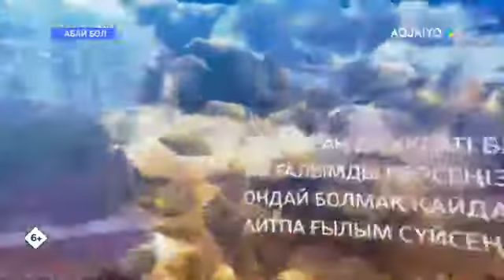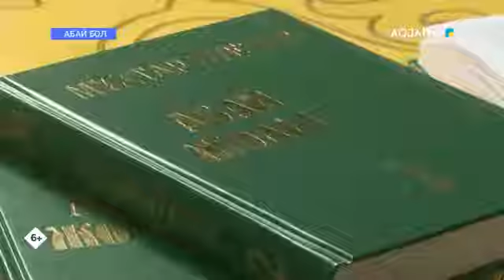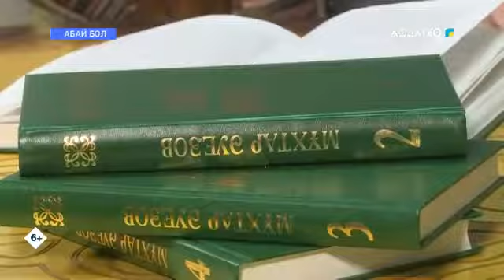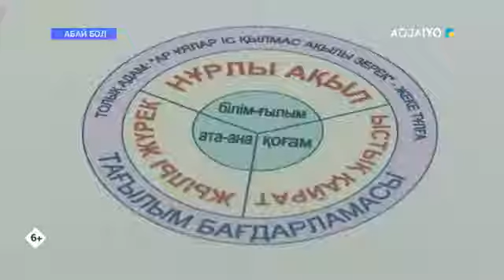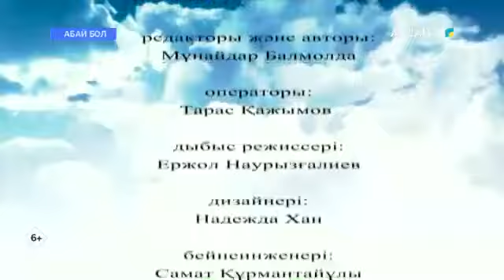Абай бол (07.10.2020)